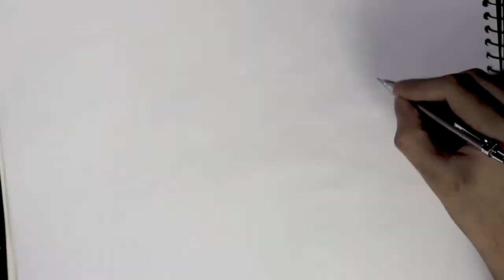How To Draw a Tree With Pencil